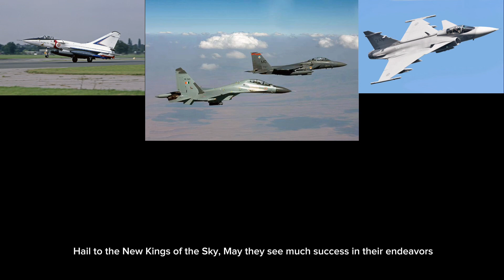Su-27 Noises and messing around against F-14A and F-111A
Me and GalaxyNight just vibing and hearing noises

Music is a version of House of the Rising Sun, arranged by myself